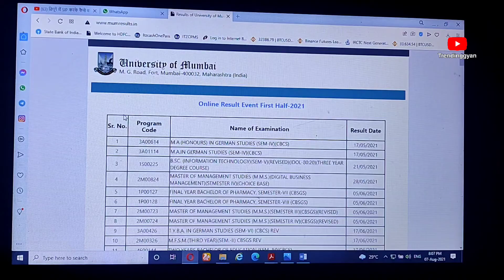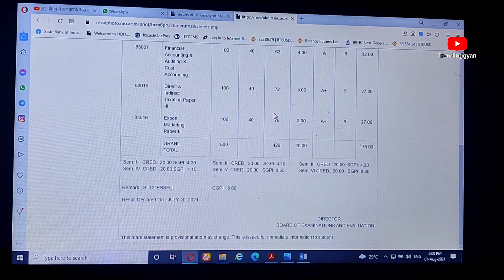How to check TY B.Com Semester 6 Result || TY B.com Semester 6 ka Result kaise Nikale | Trendinggyan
How to check TY B.Com Semester 6 Result || TY B.com Semester 6 ka Result kaise Nikale

bcom results
bcom result 2021 mumbai university
bcom result 2020,
bcom result calicut university
bcom result 2021 calcutta university
tybcom results
tybcom results 2021

                                                     Mukesh pal